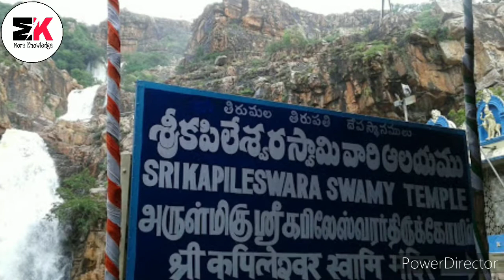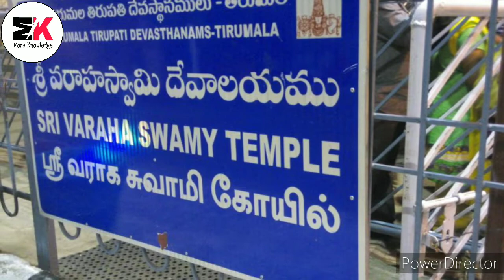तिरुपति बालाजी वेंकटेश्वर मंदिर पार्ट - 2 || Tirupati Balaji Vankateswara Mandir Part - 2